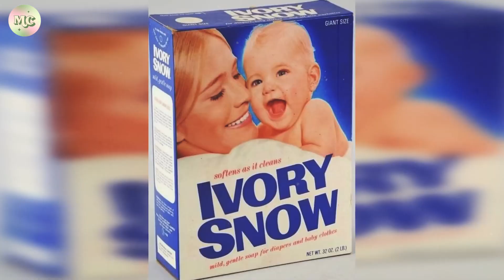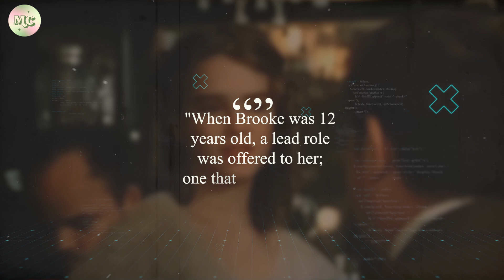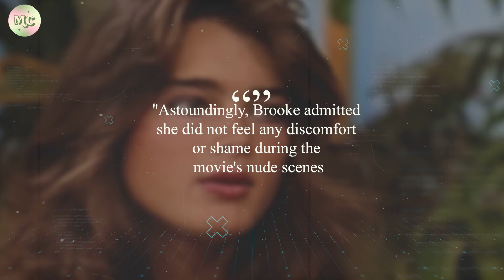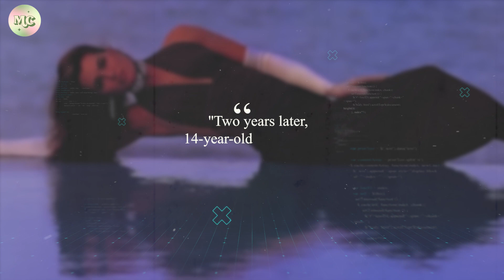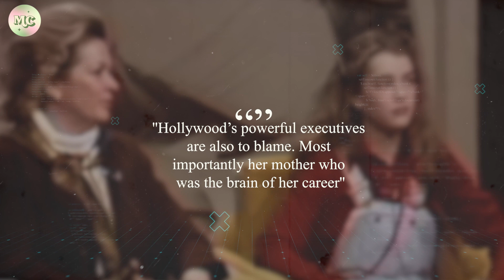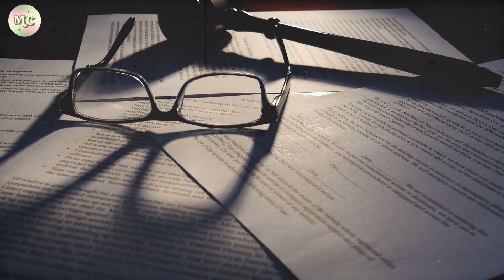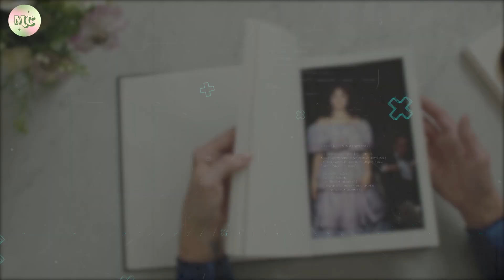Brooke Shields: her traumatic rise to fame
Brooke Shields blue lagoon. Brooke Shields calvin klein commercial. Brooke Shields documentary. Brooke Shields: her traumatic rise to fame

Throughout her life, Brooke Shields has been in the public eye, and she had to deal with numerous controversies and scandals. Let's uncover how she became a sexualized young girl to a woman discovering her power.

In today's video we look at Brooke Shields: her traumatic rise to fame...Keep watching to see everything about  brooke shields, brooke shields interview, brooke shields documentary and brooke shields movies. Watch until the end to know more about brooke shields pretty baby, brooke shields blue lagoon, brooke shields beauty, brooke shields mom and brooke shields biography and brooke shields childhood

On Melodrama club we will go through Hollywood gossips, trending news, and documentaries of your favorite celebrities.